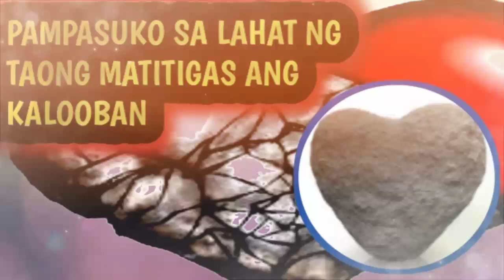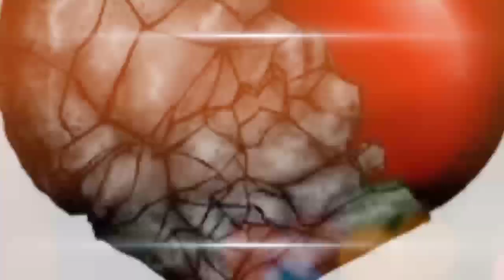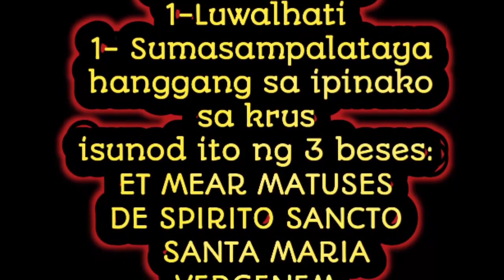PAMPASUKO SA LAHAT NG TAONG MATITIGAS ANG KALOOBAN | KND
Kung sa tingin at matitigas ang kalooban ng inyong asawa o anak ay pmwde po ninyo itong gamitin para mawawala ang kanilang katigasan sa puso